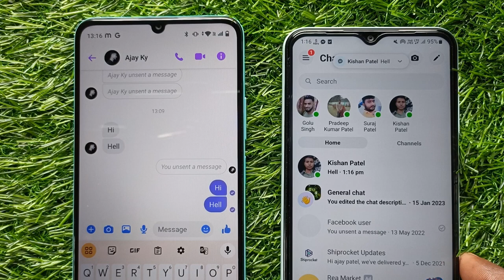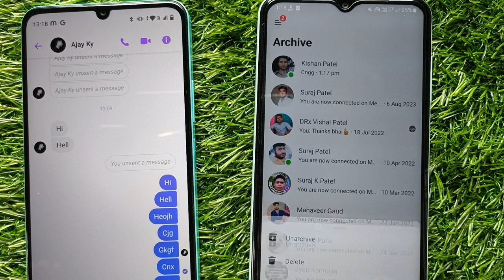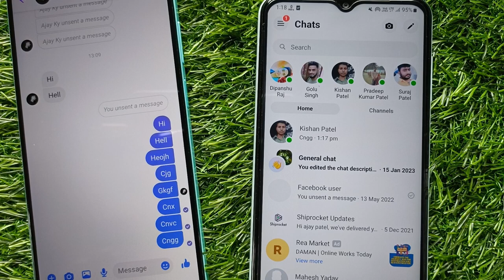How to See Messages Without Seen On Messenger || How to read messenger messages without seen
Information 🖊️
🙂 aajke video me ham baat karne Wale hai Facebook Messenger ka message without seen ka notification jaye kaise dekhe.

Your Queries ✅

How to read messenger messages without being seen on Android
How to See Messages Without Seen On Messenger
how to read messenger messages without seen
read messages on messenger without seen
how to read facebook messenger messages without seen
how to see messages on messenger without being seen